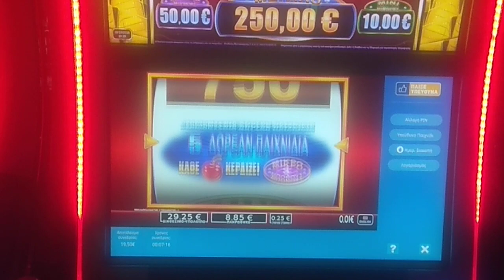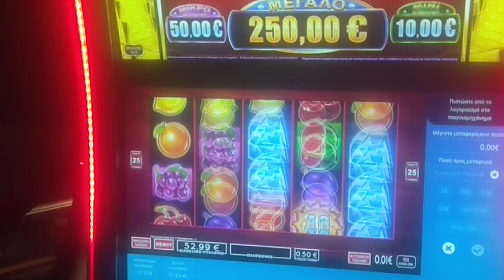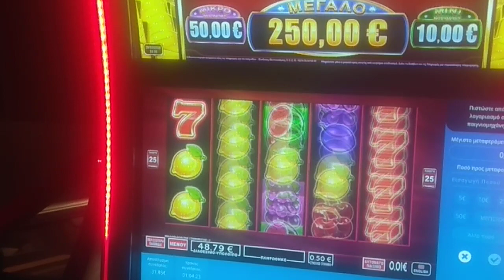PLAY OPAP 🎰 ZOUMEROTERO 🇬🇷✌️